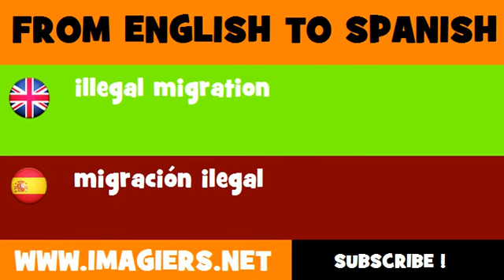ESPAÑOL = INGLÉS = migración ilegal